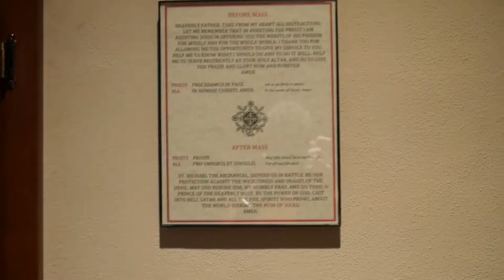Server Training - Prayers